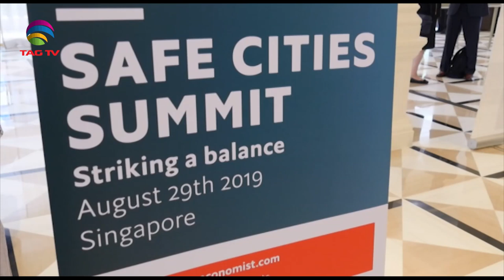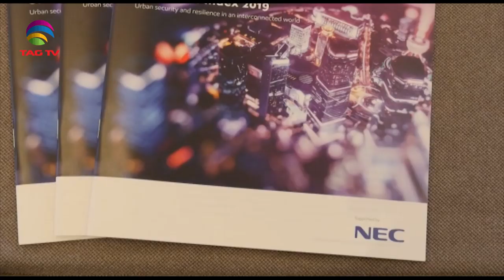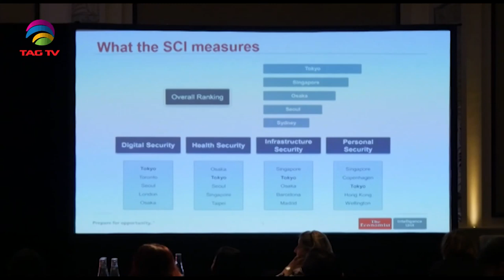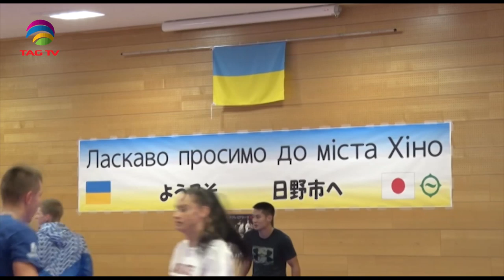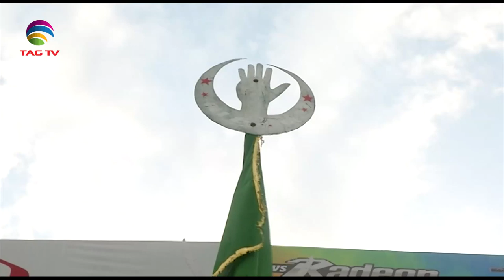'My India' Show featuring India's Mosaic @TAG TV Saturday Special Magazine Show - September 06, 2019